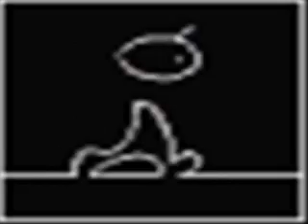TECHNO-ELECTRO GREATEST HITS ( VOL- l )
Personal Mix i've made for in the car or at home. . Includes some good electro-techno lp's anno 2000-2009 Sit back, relax & enjoy the music folks.. ** Feedback/ratings/comments allways welcome **